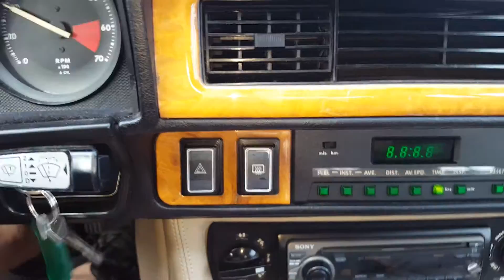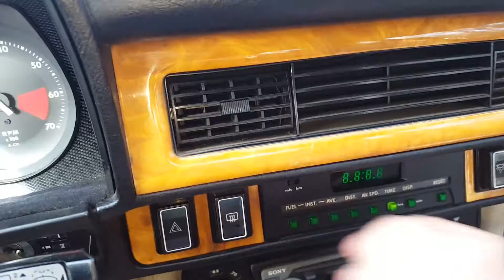1986 XJSC driving